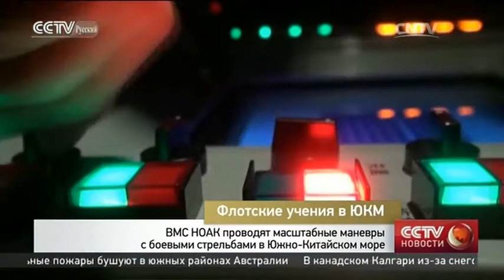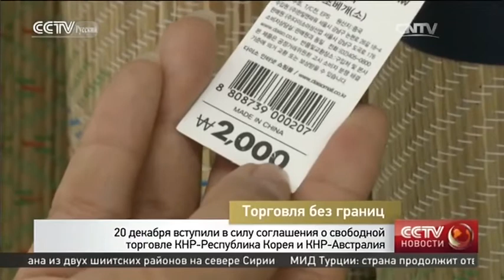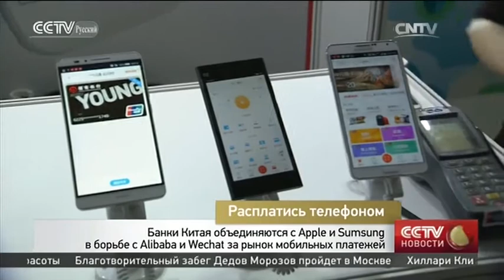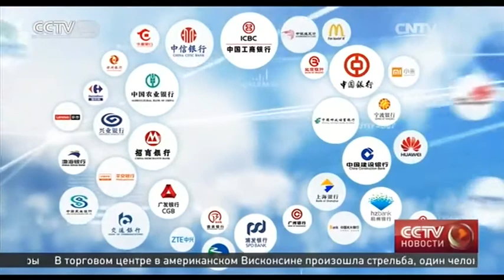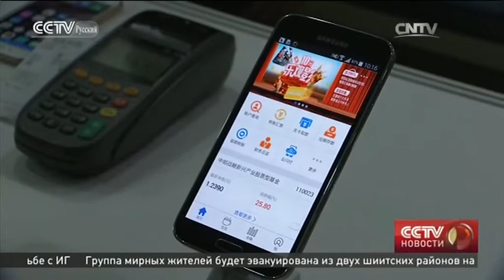Новости 20/12/2015 13:00